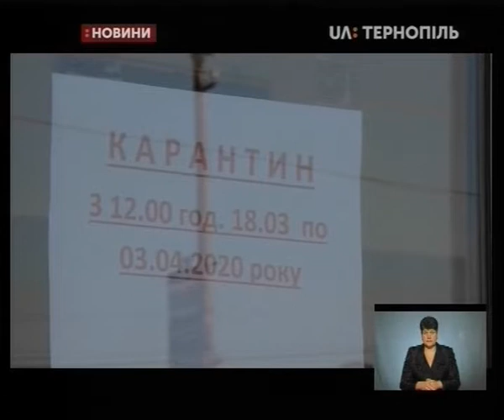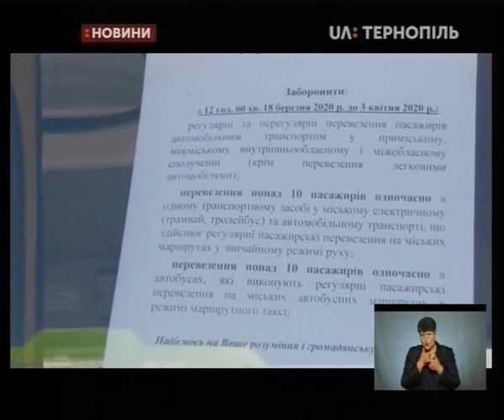18.03.2020. Новини. 19:00